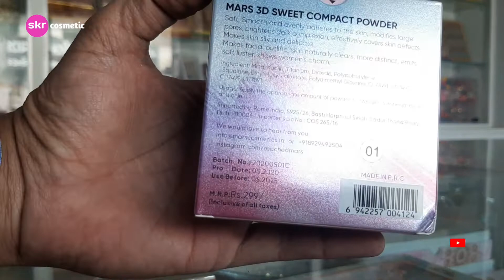MARS 3D sweet oil control double Face Powder